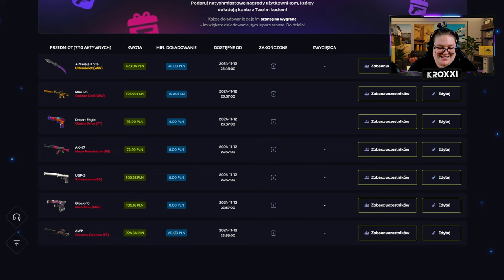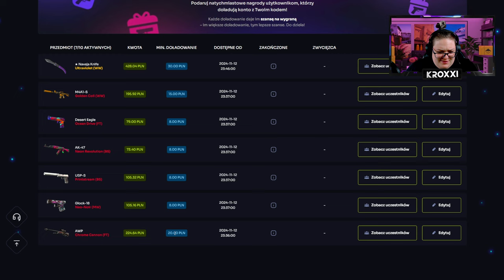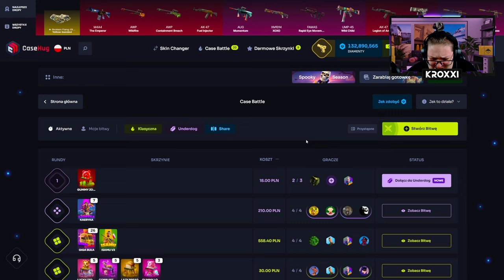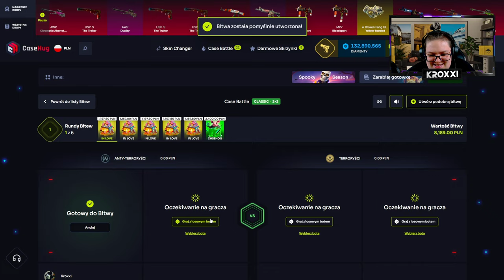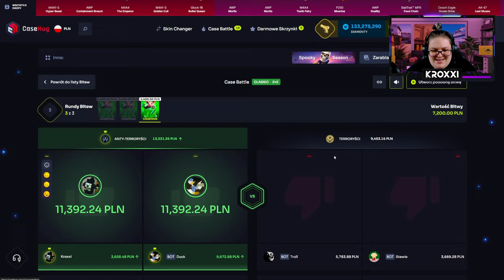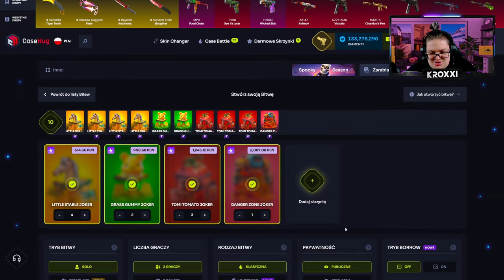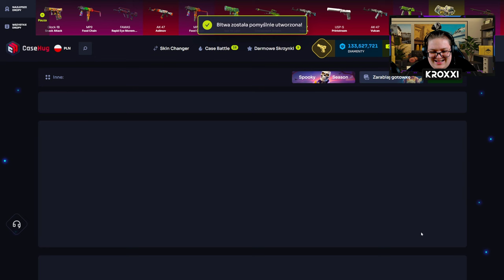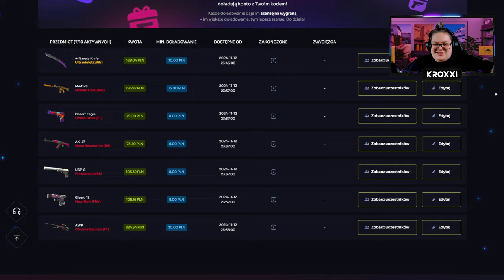😱 POJEB4Ł0 MNIE i ROZDAJE SKINY za 1.200 ZŁ! 😮 | CASEHUG 💸